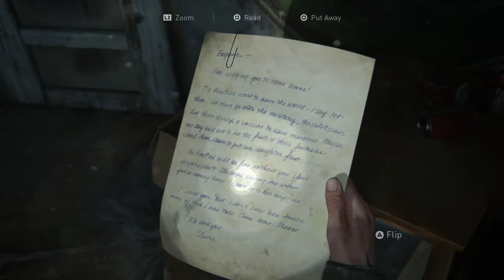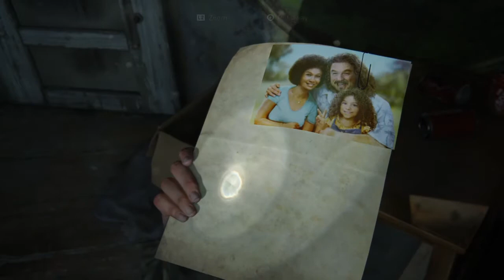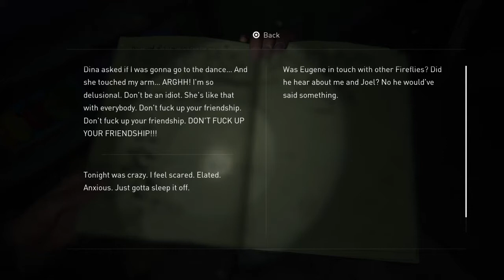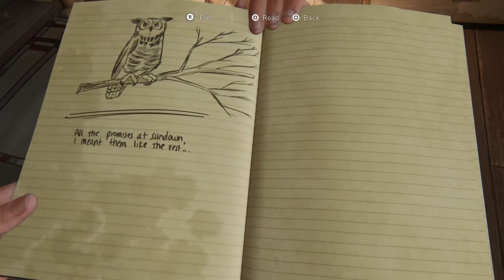The Last of Us™ Part II part 3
Here you can purchase my Assassin series along with the first book in my Detective thriller series in paper back and Kindle.